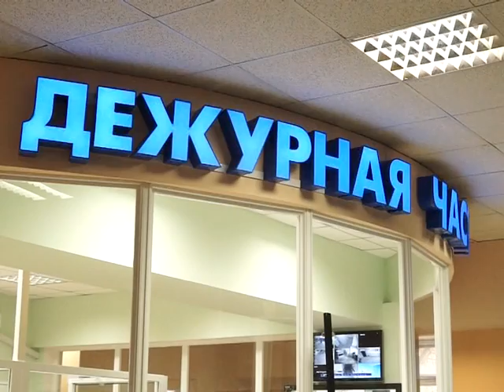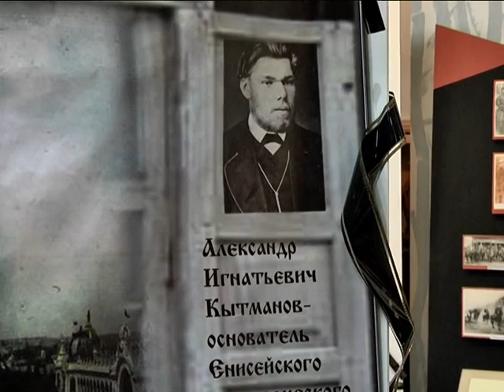Новости 2015 04 07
Приветствие
Анонс
Пал травы
Вскрытие реки Кан (прогноз синоптиков)
Новое назначение в администрации
Хищение бензина на АЗС
ОСАГО
Смотрите далее
Реклама
Социальный ролик
Форум "Будущее культуры начинается сегодня"
Выставка в музее
Новости спорта
Прощание
Погода